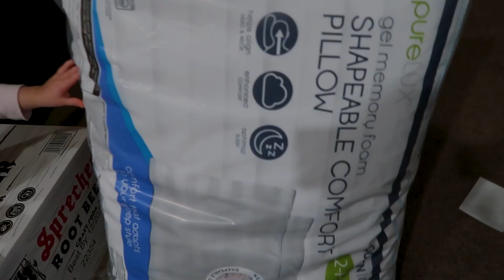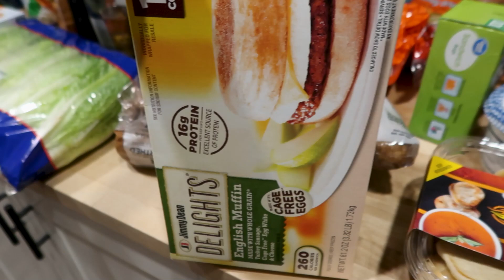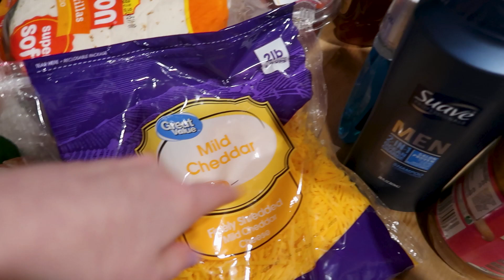Meal Planning + Grocery Haul As A Family of 3